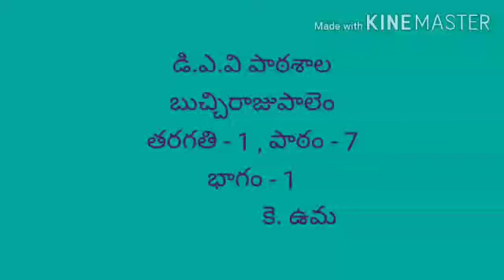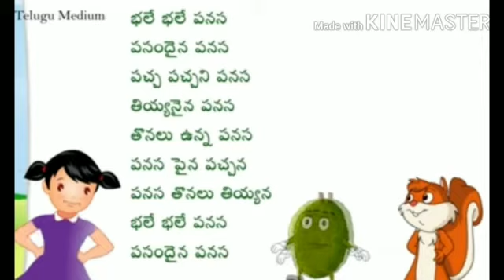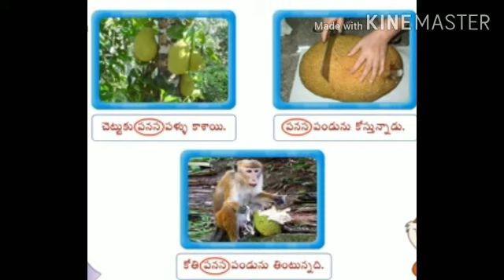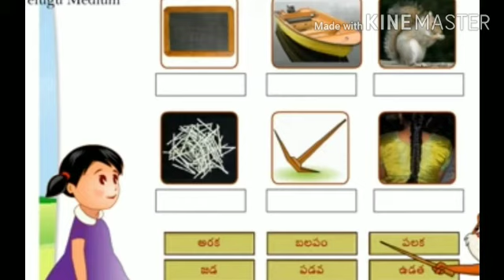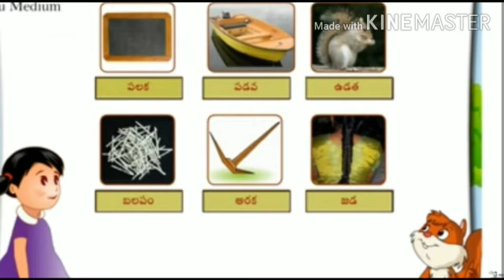CLASS 01 TELUGU LESSON 07 PART 01 BY K. UMA MAM